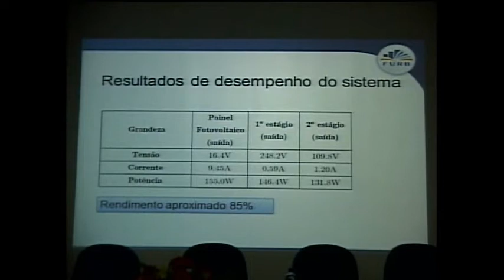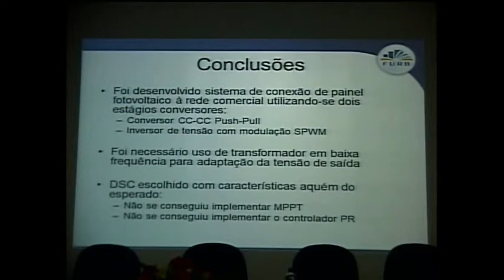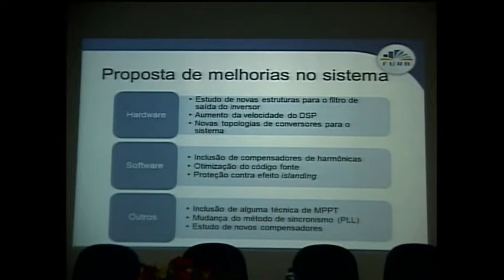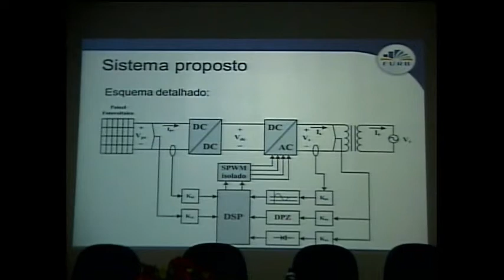SEPOC 2012 - Prof. Adriano Peres, Dr. Eng. (FURB) [Parte 3/3]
Título: Sistema de processamento de energia para conexão de painéis fotovoltaicos à rede elétrica
Palestrante: Prof. Adriano Peres, Dr. Eng. (FURB)